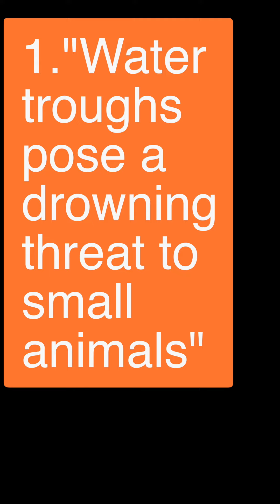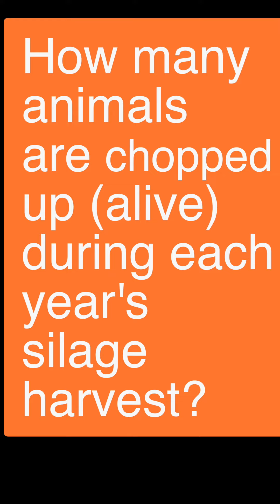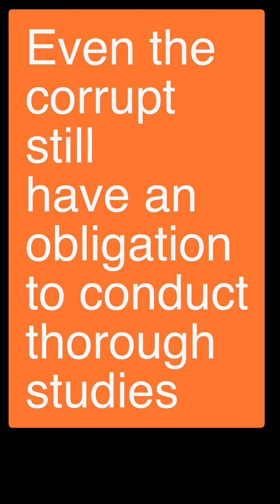How Many Rancher-Caused Animal Deaths does the Park Service not Count?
The latest public response has so many issues we need to break it down line by line. Let's start with the "water troughs posing a threat" line.  Why this is particularly signifiant is it made me realize the park service does not track how many animals drown in the ranch troughs spread across the pastoral lands of Point Reyes National Seashore.  What other rancher-caused mortalities does the park service not account for?

1. Take whatever threat the park service claims water troughs brought in for the elk pose to small animals drowning in them and multiply that by all the ranch troughs in the seashore.
2. How many animals die from entanglement or other fence-related injuries?
3. How many animals are killed by rancher-owned domestic pets (dogs and cats).
4. How many animals are chopped up (alive) in the mower blades every harvest?

If you are tired of it sign this petition: Change.org/Pointreyes